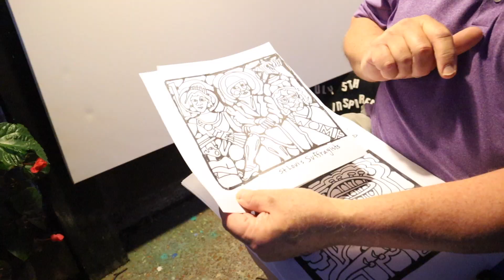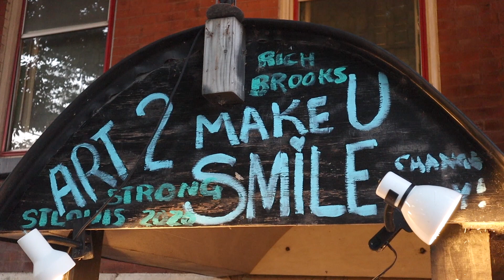Soulard artist brings smiles to the neighborhood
St. Louis artist Rich Brooks started painting outside during the pandemic lockdown and hasn't stopped. His work is bringing the Soulard neighborhood together in surprising ways. Rich is a lifelong artist whose work is displayed at the Soulard Art Gallery His current collection of Art 2 Make U Smile can be found at the Soulard Coffee Garden

Because of his kindness, giving spirit, and infectiously warm personality Rich Brooks is STL Verified.